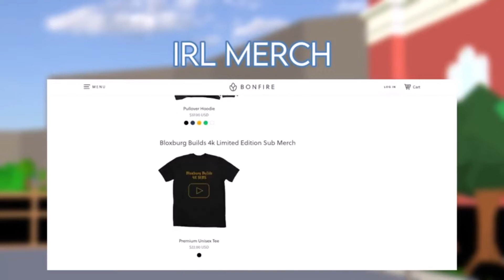Bloxburg Update 1.0.0 Theories (Release Date!?)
Mats Channels!

Hi im Bloxburg Builds im a Streamer, YouTuber and i keep people updated on leaks for the roblox game Welcome To Bloxburg so you should subscribe to we can hit 100k subs by 2022 :D